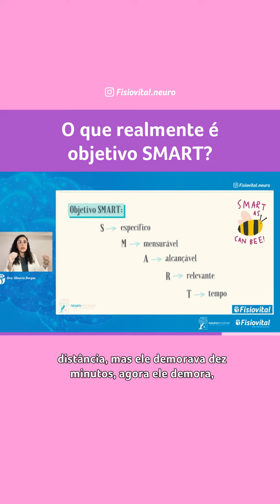O que realmente é objetivo SMART? | Fisiovital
Poucas pessoas conhecem esse critério, mas ele poderia ser basicamente definido como um conjunto de critérios para conduzir a definição de metas e objetivos em diversas áreas.

Cada letra que compõe a palavra "SMART" é direcionada a uma palavra, formando um acrônimo de Specific (Específico), Measurable (Mensurável), Achievable (Alcançável), Realistic (Realista) e Time based (Temporal).

Lembrou de alguém que precisa ver esse conteúdo? Marque essa pessoa aqui nos comentários.